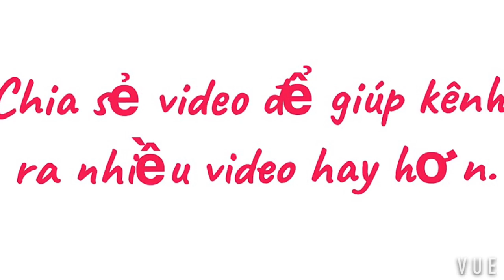KHÁM PHÁ HUYỆN ĐẢO PHÚ QUÝ - TỈNH BÌNH THUẬN • Explore the island in the middle of the East Sea